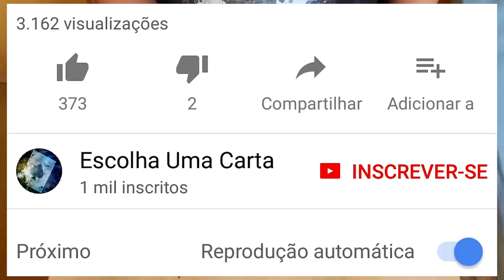MÁGICA REVELADA PRA FAZER NA ESCOLA | APRENDA AGORA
MÁGICA INCRÍVEL PRA FAZER NA ESCOLA | APRENDA AGORA .

Aula Online Gratuita com uma Mágica Exclusiva (inédita) pra impressionar pessoas ou mulheres ao seu redor:

TAGS RELACIONADAS:

"hipnose, magicas com cartas, mágica com caneta, mágica com lápis, mágica da cabeta que vira lápis, mágica,mágico,mágicas,mágicos,mágica na rua,como fazer magica na rua,street magic,canal de mágica, volta as aulas, ilusionista,ilusionismo,como fazer ilusionismo,mágica com cartas,mágica da carta que sobe,carta que sobe,mágica fácil,mágica com baralho,mágicas para fazer na escola,mágicas para amigos,truques para fazer na escola,truques fáceis, como fazer mágicas com baralho”